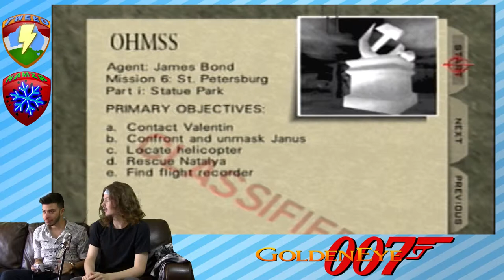Goldeneye 64 - Hagrid, as played by Ruben Studdard - Part 11 - Powerup Platoon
Episode 11 of Goldeneye 64. Are you still watching...?